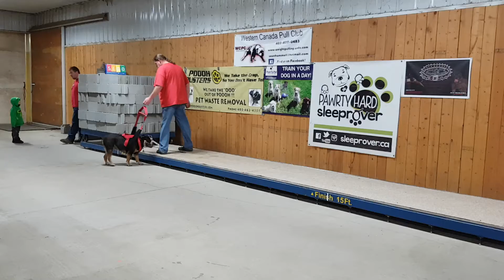Riddick pulling a new personal best of 5130lbs